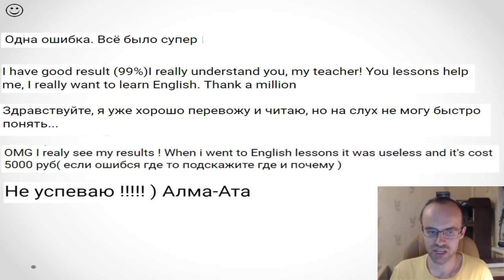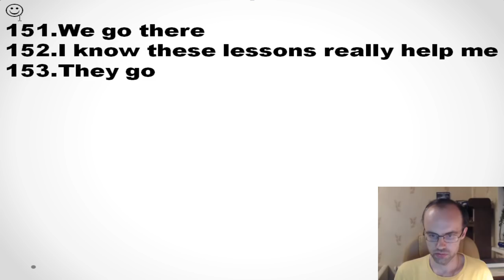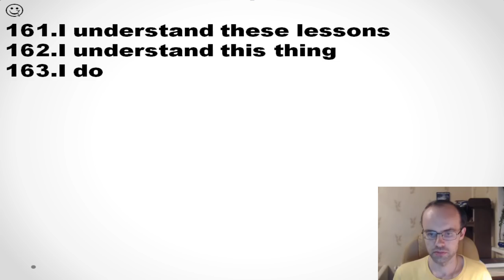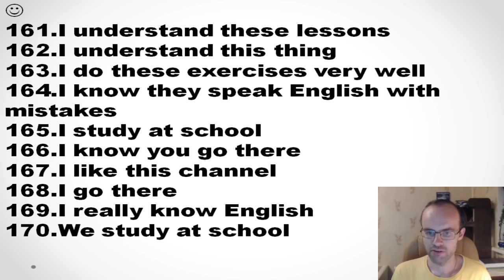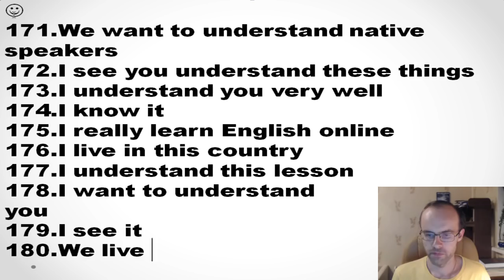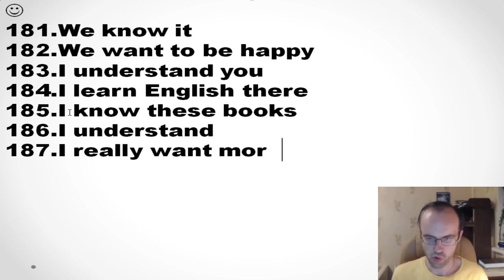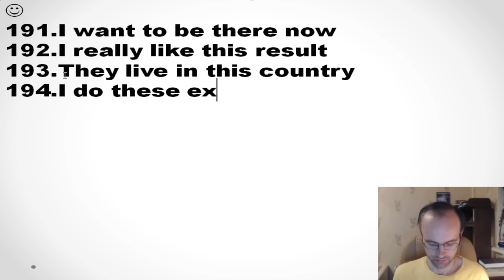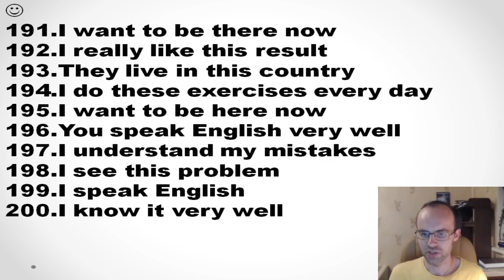БЕСПЛАТНЫЙ РЕПЕТИТОР. ЗОЛОТОЙ ПЛЕЙЛИСТ. АНГЛИЙСКИЙ ЯЗЫК BEGINNER УРОК 13 УРОКИ АНГЛИЙСКОГО ЯЗЫКА